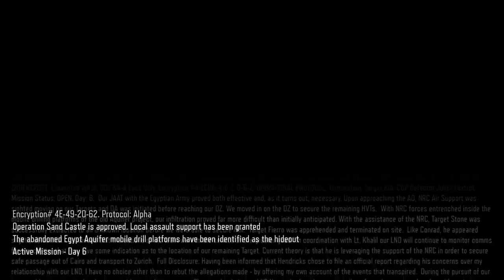Black ops 3 campaign